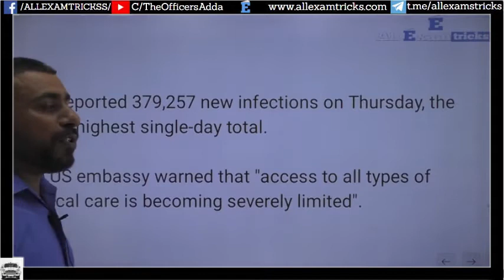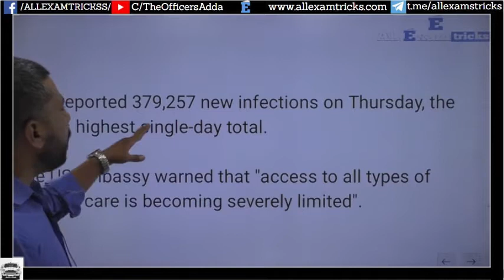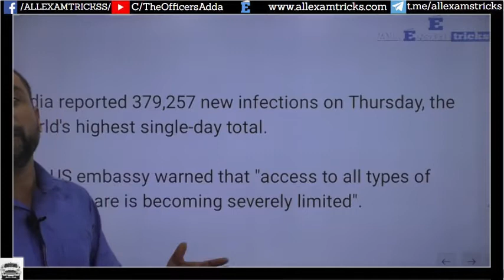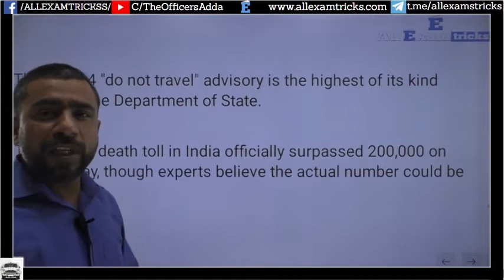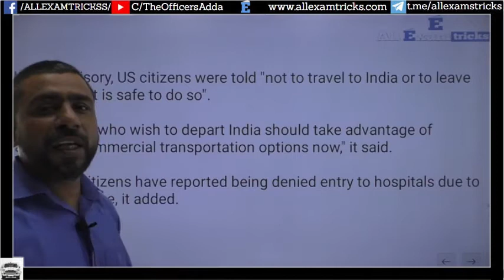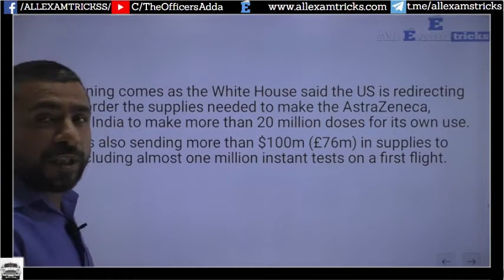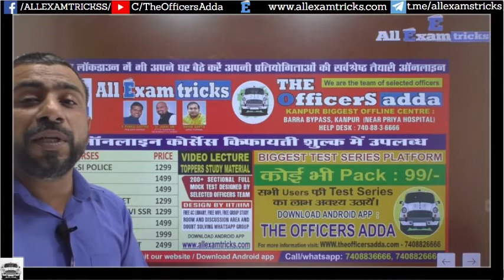United States Level 4 Travel Health Notice on COVID-19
The United States has issued a Level 4 Travel Health Notice and asked its citizens to leave India “as soon as it is safe to do so” in view of the escalating COVID-19 pandemic as it has restricted access to medical care. The highest level of advisory came in the backdrop of the announcement of oxygen-related support and medical assistance from the Joe Biden administration to India.

“New cases and deaths from COVID-19 have risen sharply throughout India to record levels. COVID-19 testing infrastructure is reportedly constrained in many locations. Hospitals are reporting shortages of supplies, oxygen, and beds for both COVID-19 and non-COVID-19 related patients,” announced a “Health Alert” from the U.S. Department of State.